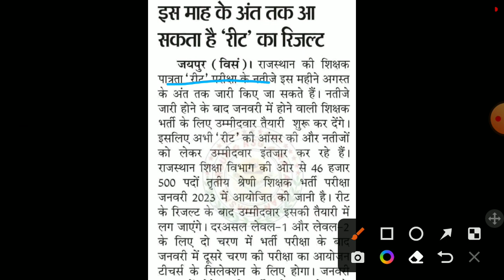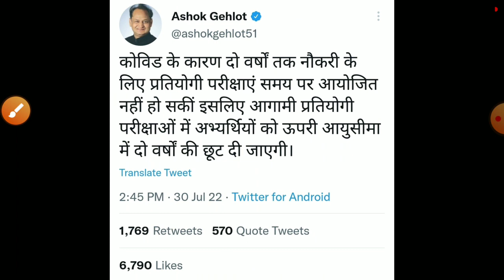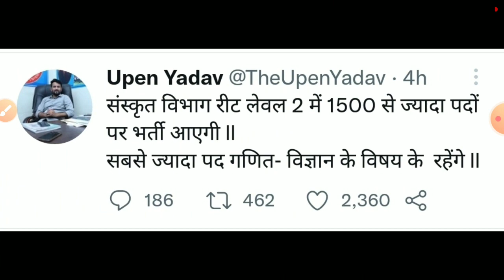Reet latest news 2022/reet ANSWERKEY 2022/REET result 2022/REET main Exam/reet second peparsyllbus